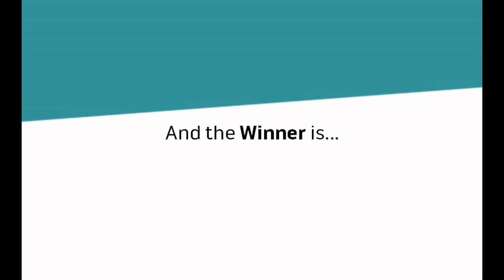Doneo facebook competition - Bose SoundLink Mini & Bose AE2W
Thank you to everyone who took part in our competition.

The winners are:

SoundLink Mini - Luke Vella
AE2W - Natasha Borg

Take part in out next competition for your chance to win more fantastic prizes!